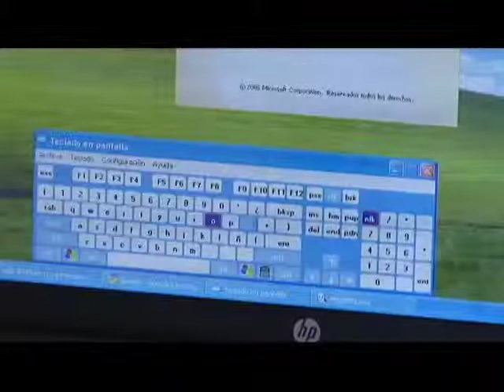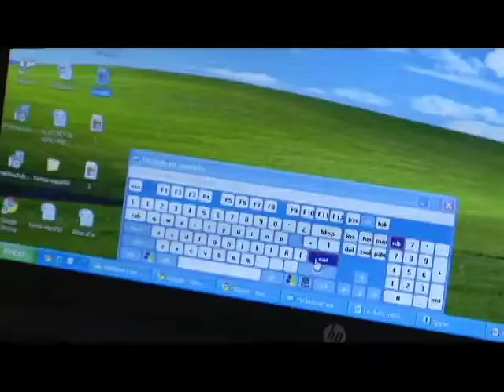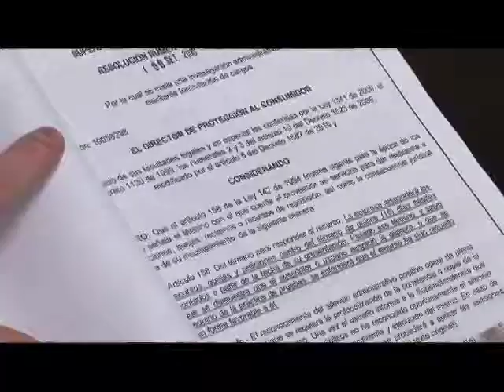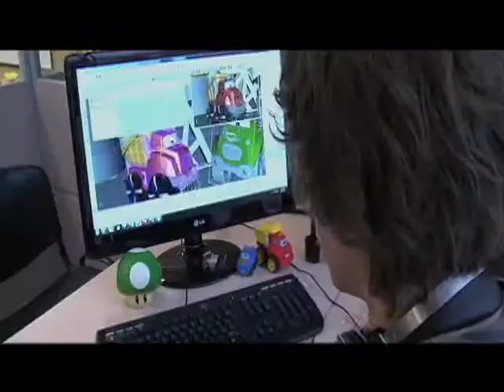Balance Vive Digital. Octubre 2011 - Vive Digital y los usuarios-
Santiago Amador, Director de Apropiación de TIC